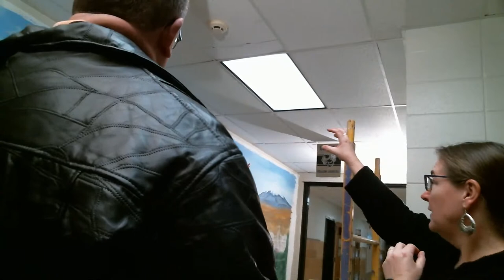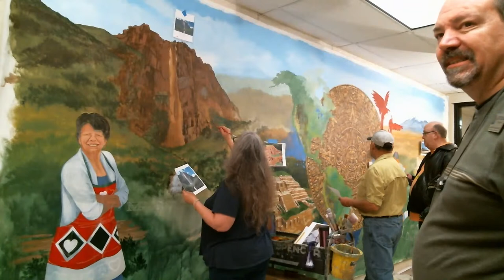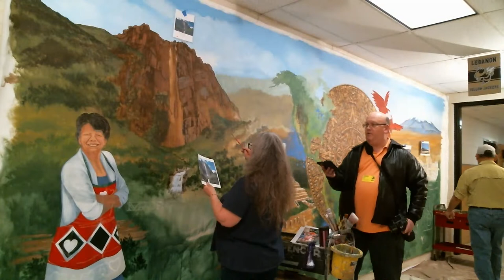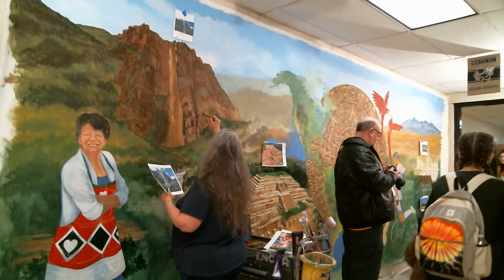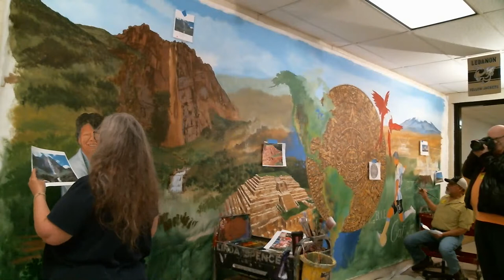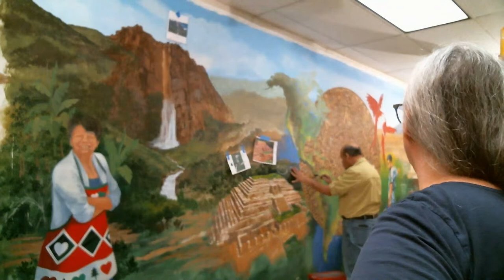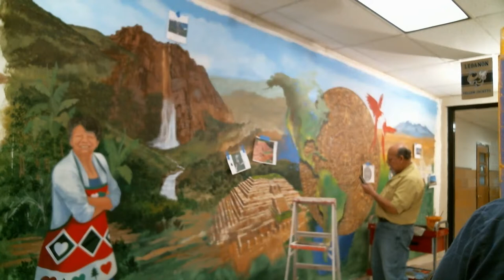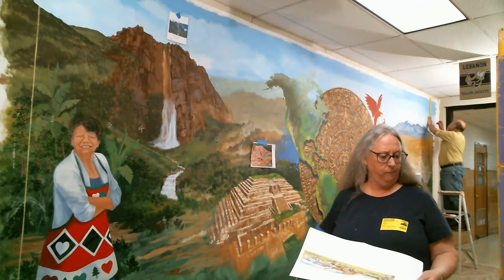The Hispanic Heritage Mural by Laughingwell Studio Feb 9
The Hispanic Heritage Mural has begun in the Donnelly Building!  Laughingwell Studio—local artists Linda Roberto (Linda Spencer and Roberto Regalado) are partnering with LHS students to create a mural celebrating Hispanic cultures.  The mural imagery will sized to fit an 8’ x 22’ wall in the Donnelly Building. The border will consist of fifty six 1’ x 1’ student designed squares that will continue filling in the imagery.  The beautiful design on the lower left memorializes Lebanon business owner Maria Stone. Student artists have a folder full of images and ideas that have been slowly collected from students, alumni, staff and others with insight and direct ties to our community.
Muchas gracias to so many who have been wonderful consultants during this process!